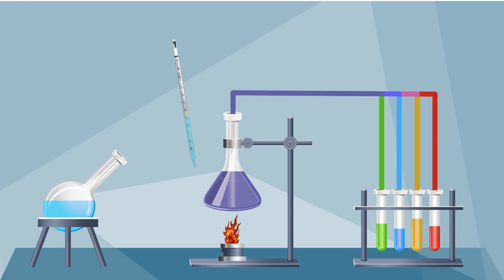Fermentation of Different Sugars - Lab Scale Production of Alcohol by Yeast | BT512P_Lecture02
BT512P - Microbial Biotechnology (Practical),
Practical Lecture 02:
Fermentation of Different Sugars - Lab-Scale Production of Alcohol by Yeast,